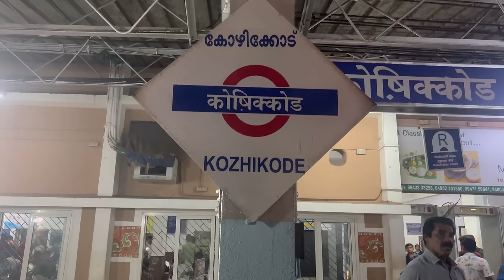Mumbai To Kerala😍@anukshasalian1244 Rakshita Tulu Talks